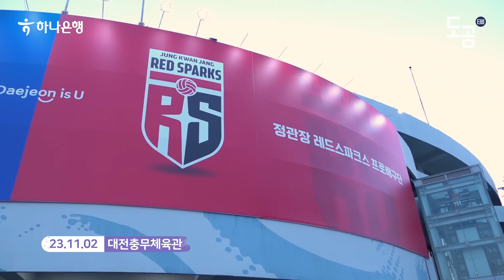"반야 폼 미쳤다!" 화려한 첫 승! | 정관장전 승리 인터뷰🎤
드디어 기다리고 기다리던 첫 승 😂😂😂😂

응원해주신 팬 여러분들께 진심으로 감사드리며,
앞으로도 도로공사만의 배구 많은 응원 부탁드립니다.

*셧아웃: 스포츠 시합에서 상대방에게 단 한 번의 승리도 하지 못하도록 막는 것